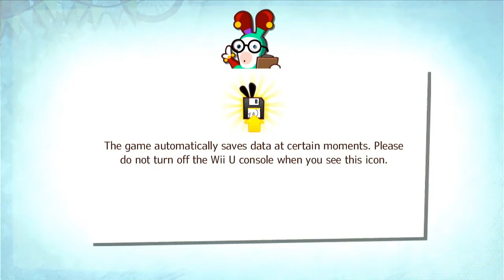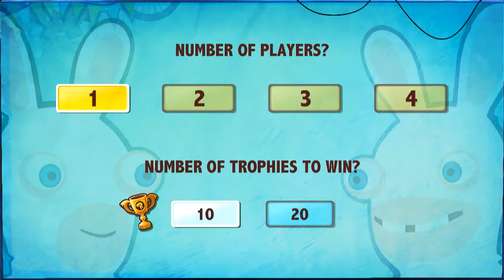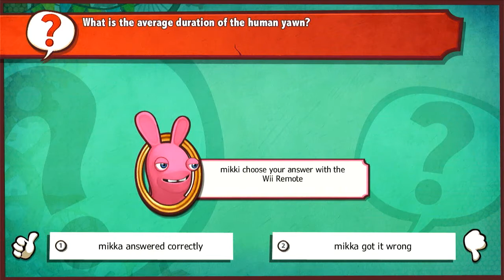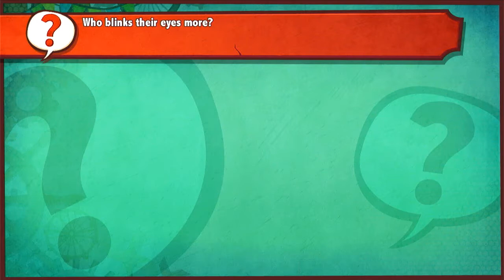Wii U - Rabbids Land